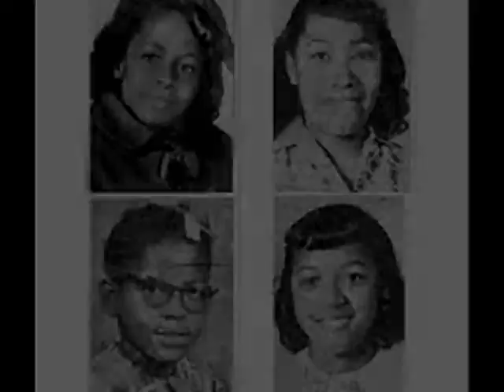Celebrate the Greatness of our People this Day of Service.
Celebrate the Greatness of our People this National Day of Service for Native Peoples. Videos include: "Planet Rock" from Afrika Bambaataa, "Coming to America", "Stormy Weather" featuring the Nicholas Brothers, "Rosewood" the movie, "Amistad" the movie, "Breakin" the movie, featuring Shabba Doo--an Original Soul Train Dancer, George Forman vs Muhammad Ali via HBO, Aretha Franklin performing "Think" , Hulk, George Forman reclaiming the title in 1994 via HBO, and the Honorable Elijah Muhammad.